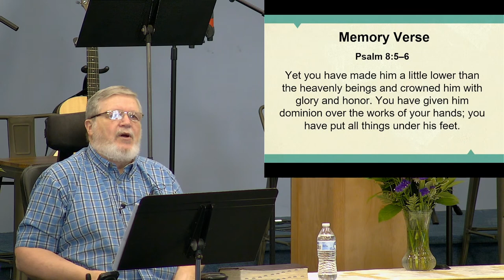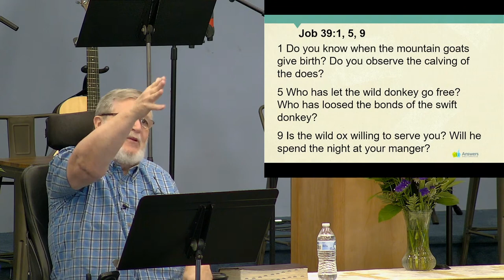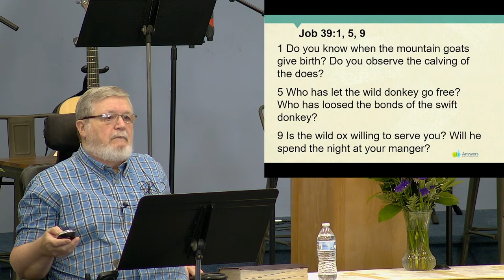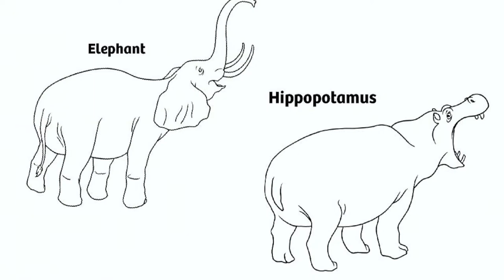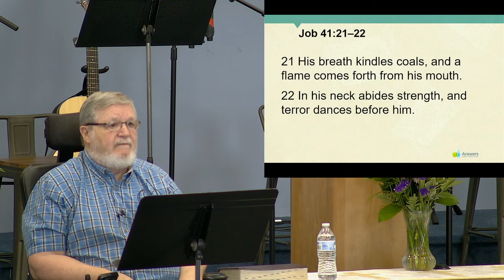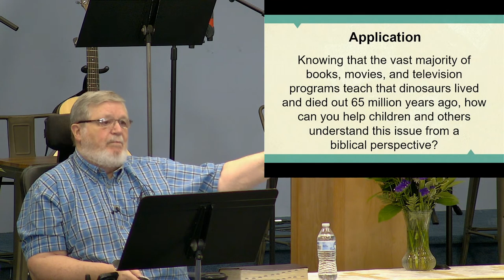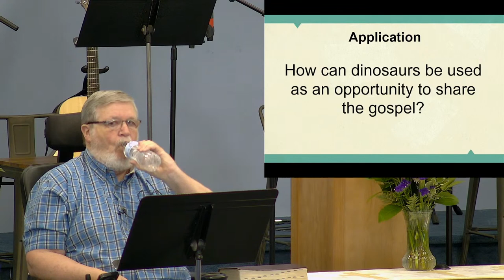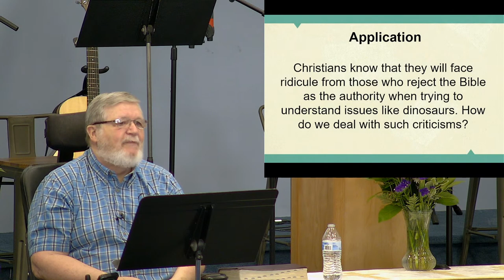May 15, 2022 Sunday School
Sunday May 15, 2022 Sunday School
Answers Bible Curriculum
Lesson 16: Dinosaurs & Dragons